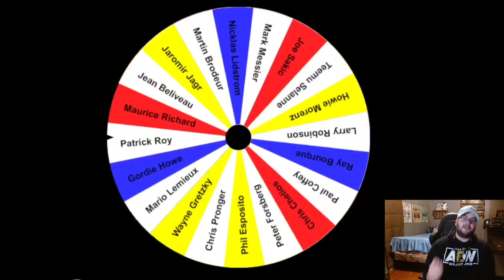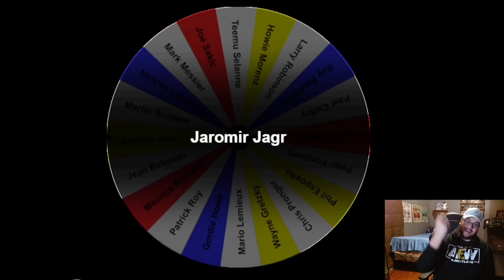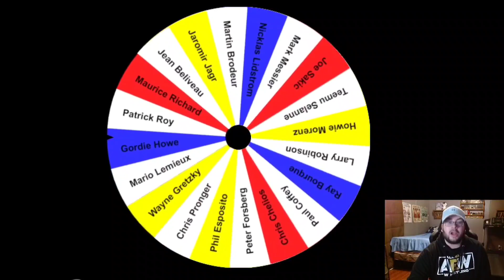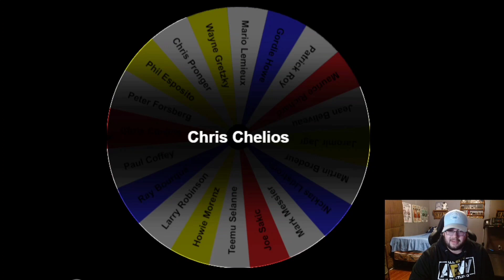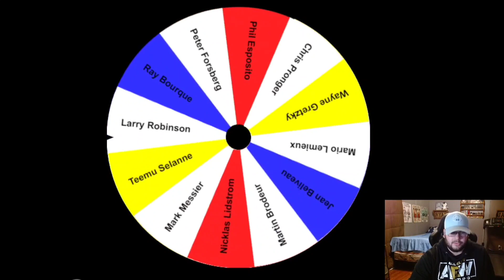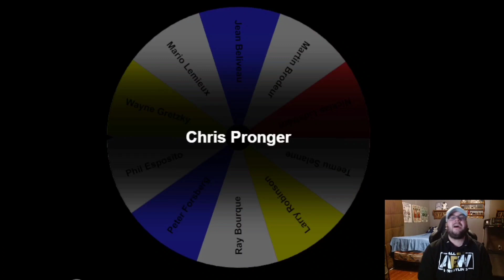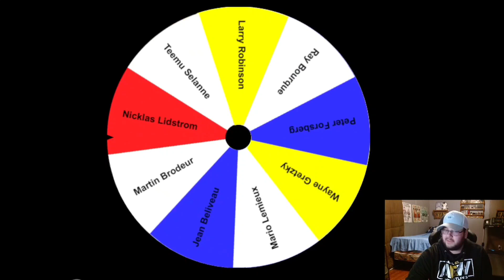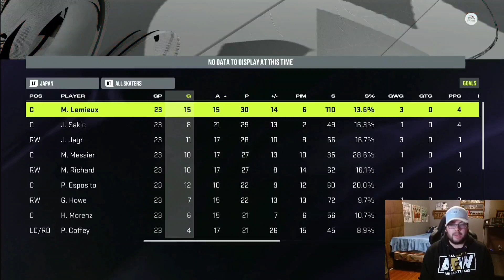Adding 1 NHL Legend to Team Japan Until They Win a Stanley Cup In NHL 24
Today, we see how many legends it would take to help Team Japan lift the Stanley Cup.